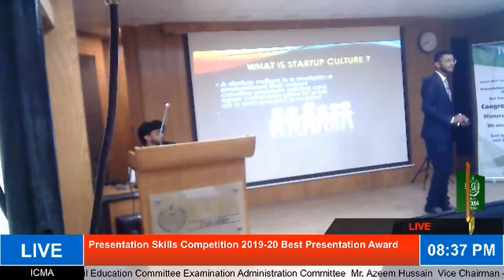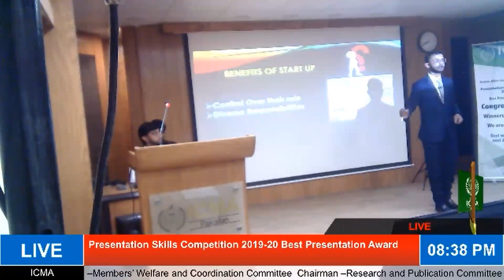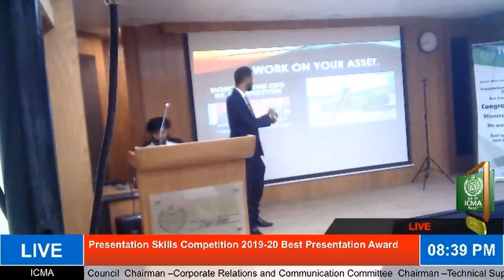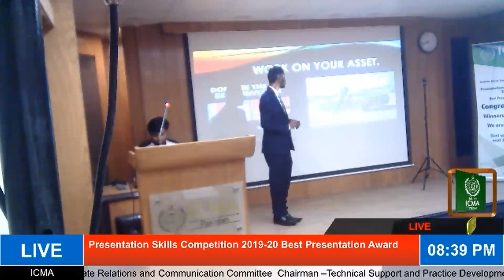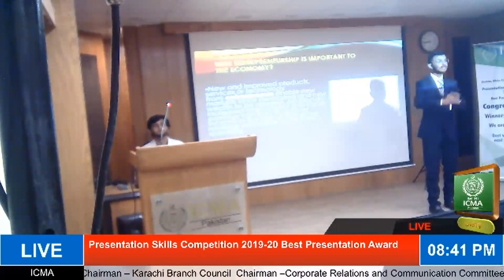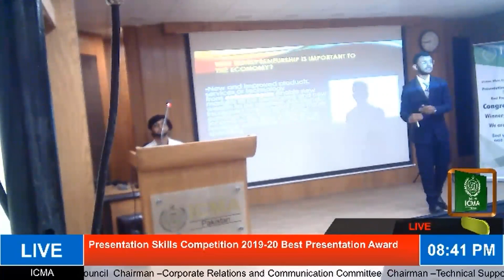Participant : Mr. Fatir Hussain - Presentation Skills Competition 2019-20 Best Presentation Award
Participant : Mr. Fatir Hussain - Presentation Skills Competition 2019-20 Best Presentation Award - ICMA Pakistan